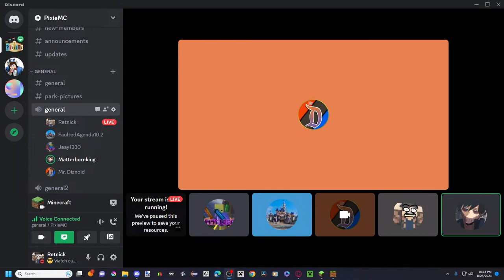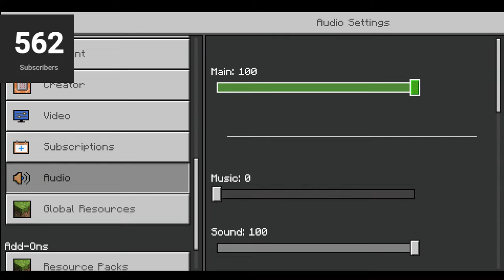Building Disneyland In Minecraft!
Chill stream of me building disneyland in minecraft!

lets try to hit 600 subs before the end of the year!